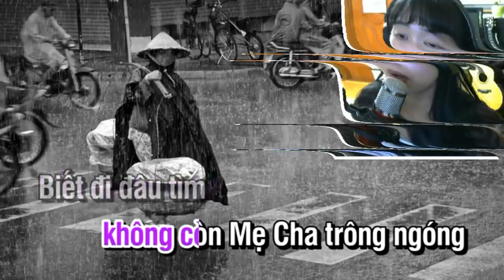Phận Làm Con (Theo điệu Lý Mỹ Hưng) - Lạc Bước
Viết Lời : Tuấn Cò
TB : Lạc Bước
Đam Mê Thôi Mà